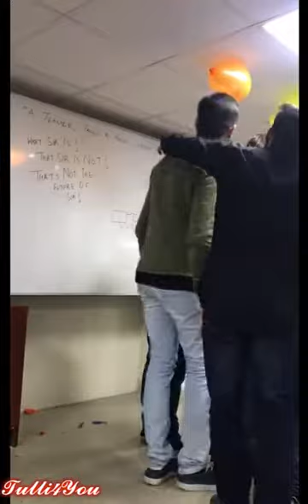Subhas Mahopatra Sir Sociology Optional Farewell party[7] ll VAJIRAM AND RAVI ll 2017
Hello my friend welcome to you in my you tube channel "Tulli 4 You"!

Tulli4You provides basic and advanced level computer, educational,motivational,internet, technology related education for free, you can ask question about your problems, request for a video.

How to Wake Up Early in the Morning /4am to Study /tips to get up at 4 am

►वेबसाइट : ➜ under construction.